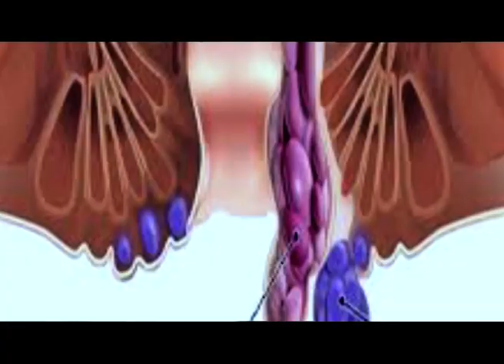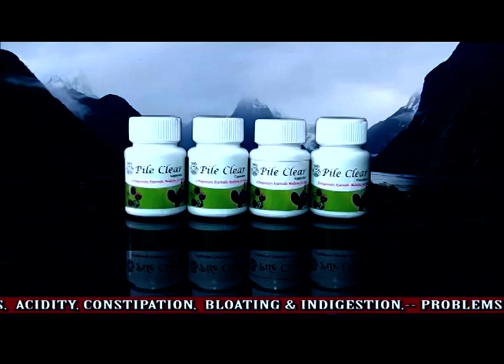মুখ্যমন্ত্ৰীৰ হাত চুই চাবলৈ একাংশৰ হেঁতা-ওপৰা।